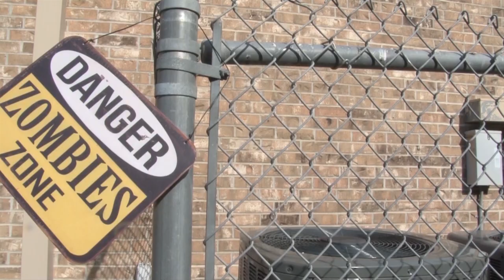Home Alone Zombie Invasion Trailer